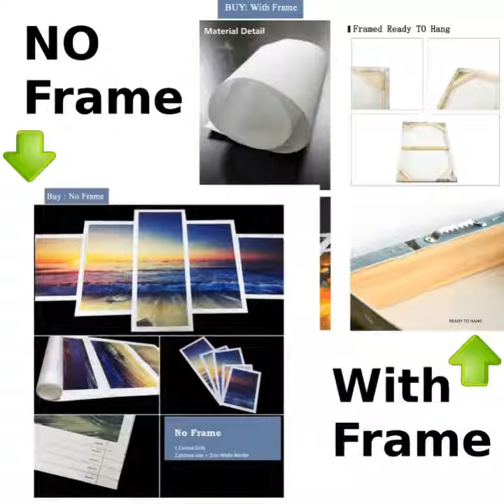SCENERY OF THE RIVER CLOCK IN CANVAS_3PCS WALL CLOCK